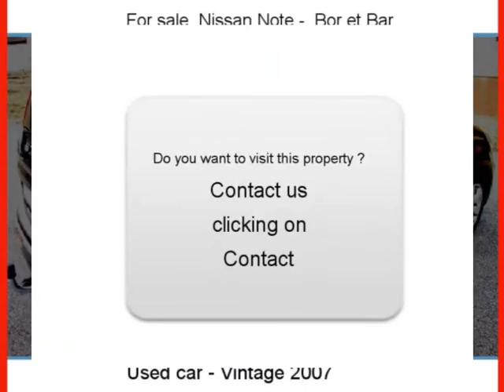Sale one Nissan Note Bor et Bar Aveyron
For sale at  Bor et Bar  Used car Nissan Note of 47000 Km.
used motors Autoenvideo : Sale one Nissan Note  Bor et Bar  Aveyron